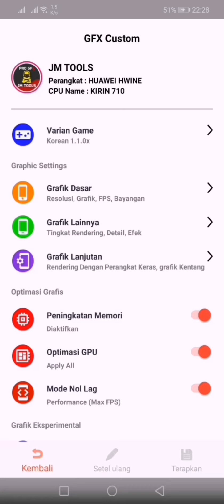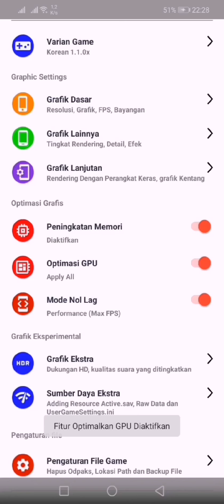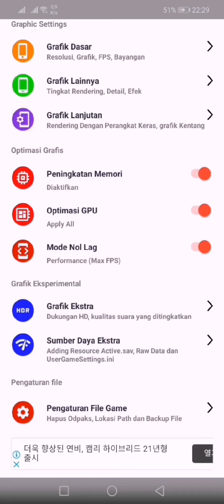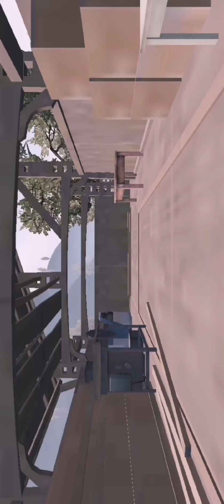Setting smooth extreme fps stabil JM Tools - Lancar auto bar bar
halo guys ,
kembali lagi saya upload konten setting grafik smooth extreme pubg mobile ,
setting kali ini untuk no view ipad 90 fps , tapi smooth extreme grafik lancar cocok untuk hp kentang dan siap bar bar ..

√ Device : Huawei nova 3 i ram 4/128
√ Record : bawaan device